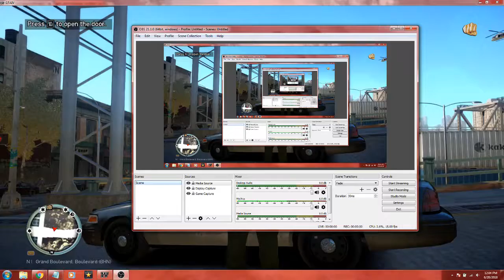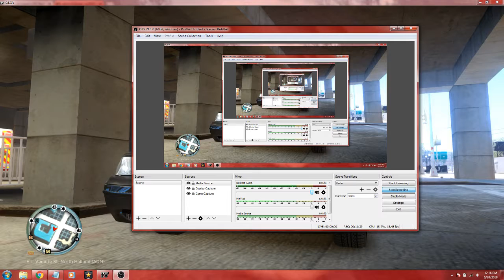Grand Theft Auto IV LCPDFR LASD PATROL